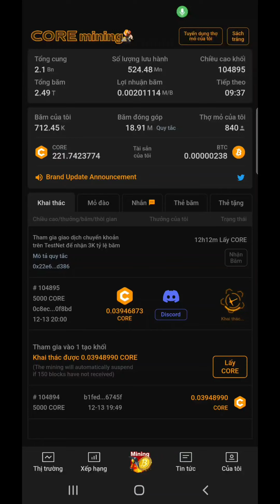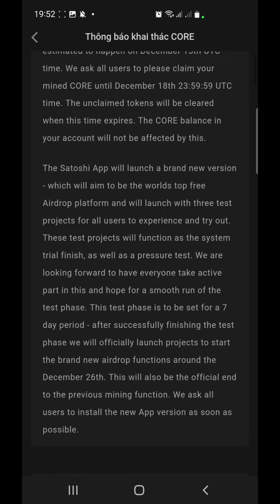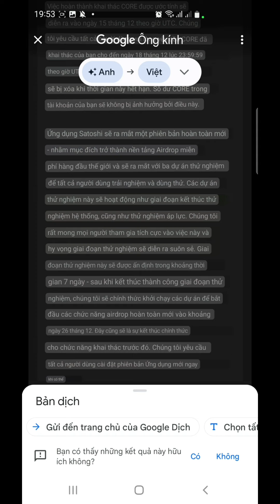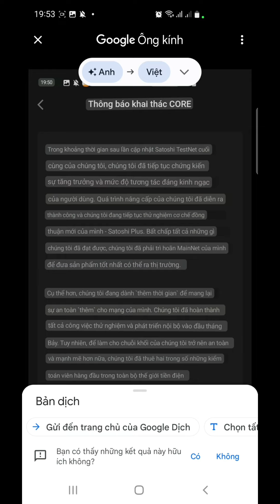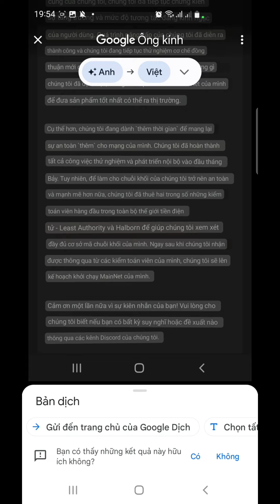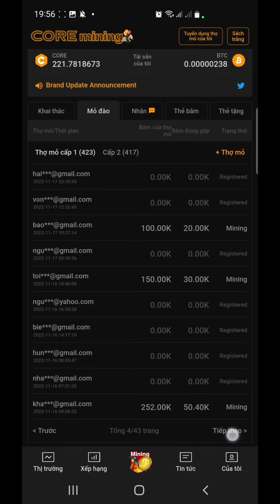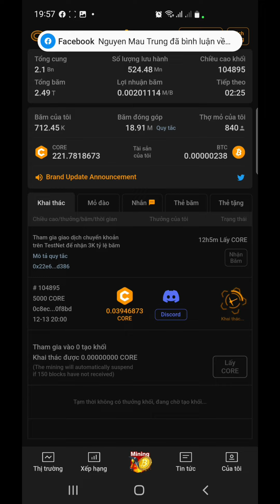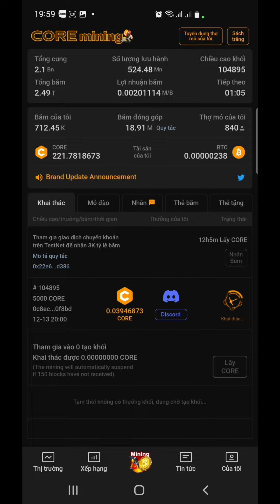Core chính thức mainnet ngày 26.12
Core kết thúc đào 15.12. Sau 18.12 sẽ hủy block Coree nếu chưa nhận. Ngày 19 sẽ chạy Satoshi App với 3 project. 26.12 Sẽ mainnet nha.

12.💰 Satoshi Core. Mã mời: 6d8is. Link đăng ký
Các link đăng ký coin tốt nhất 2022
1.💰 BOL. Sàn DEX. Tổng cung 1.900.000. Mã mời 492853. Link đk. hoặc
1.💰 Data. Dự án Web3 Data phi tập trung. Đã list binance. Link dk.
2 💰 GetPrimal. Dự án MovetoEarn. Mã mời PTOQGTXC. Link đk
3.💰 Cri Wallet. Đăng ký nhận 10 USDC. Mã mời: 9YLys6br. Link tải Hoặc tải trên ch play, app store
4.💰 Duducash. Mã mời 29305832
5.💰 Dotchain. Mã mời: ongchonghaylam. Link đăng ký
6.💰 Coin sàn, coin ví GLIM network.Link đăng ký Mã mời: D3U68E7C
8.💰 Punk Panda Messenger. Mã mời: 07192355. Tải app trên CH Play và App Store
9.💰 The Kinglife. Mã mời
10.💰 Zetachain. Blockchain layer 1 hứa hẹn đình đám như Aptos. Link đk
11.💰 Bondex Origin. Link đăng ký Hoặc nhập mã mời. CCLJZ
12.💰 Satoshi Core. Mã mời: 6d8is. Link đăng ký
13.💰 Maldorini Network. Mã mời:Hu91098497Th

Các link đăng ký coin tốt nhất 2021
1.💰 Vconomics. MICS. Mã mời. RNGF29TX. Link đăng ký
2.💰 Renec. Mã mời: 4064480. Link đăng ký
3.💰 Hi Dollars. Mã mời: ongchonghaylam. Link đăng ký
4.💰 Đồng PRE . Link đk
5.💰 Đồng Gooddollar. Link đk và mã mời
7.💰 Pi Network - Mã mời: ongchonghaylam
8.💰. Bee netwwork: ongchonghaylam

Sàn FMCpay. Link đăng ký

Ngoài ra mình là đại lý ổ khóa Đức ABUS
Ông chồng hay làm. ĐẠI LÝ CHÍNH HÃNG Khóa Đức ABUS. Ghé mua tại
 ❤ Cửa hàng 58 Nguyễn Công Trứ, P8, Tp Đà lạt. Mở cửa từ 16h30-18h30 mỗi ngày, trừ CN
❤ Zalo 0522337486